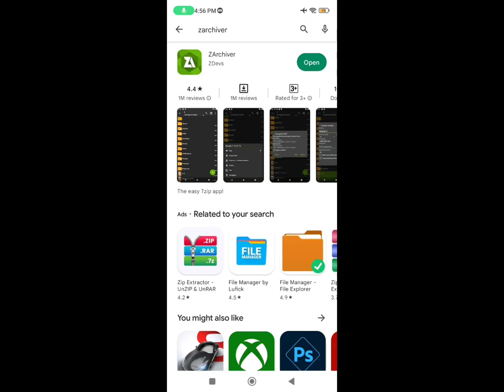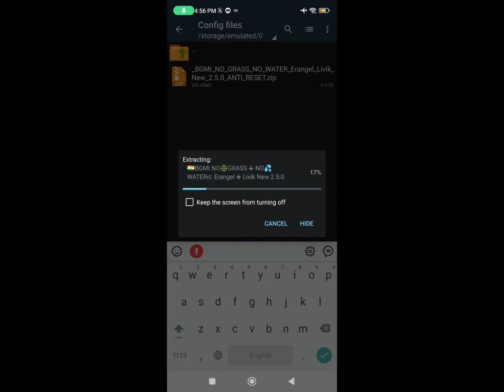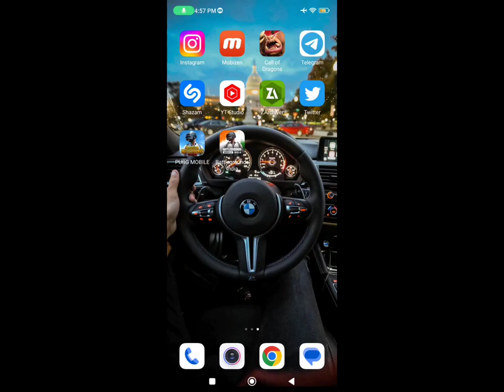NO GRASS + NO RECOIL + BLACK SKY + NO SMOKE + NO FOGG + NO WATER + MAIN ID SAFE 100% | BGMI 2.5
Note :-📂 (File Download Link is In The Comment Section).

VIDEO TITLE ;
NO GRASS + NO RECOIL + BLACK SKY + NO SMOKE + NO FOGG + NO WATER + MAIN ID SAFE 100% | BGMI 2.5  | Gaming Line

Ignore Tags;

IMBOT |
MAGIC BULLET |
HEADSHOT |
HIGH DAMAGE
 IMBOT 100℅ |
NO GRASS 2.6 |
NO SMOKE
NO GRASS
no grass 2.6
no grass 2.6
no grass 2.6 pubg
livik no grass 2.6
pubg kr no grass 2.6
no grass pubg mobile 2.6
no grass 2.1 config
no grass pubg 2.6
no grass bgmi
no grass bgmi 2.1 config file
no grass config bgm
no grass 2.6
no grass pubg
no grass pubg kr 2.6
no grass no recoil bgmiNO SMOKE
bgmi no recoil no grass config 2.5,
bgmi no grass no recoil 2.5,
no grass no recoil bgmi config,
no grass and no recoil bgmi,
bgmi 0 recoil config file no grass,
bgmi zero recoil and no grass config,
bgmi no required no grass,
bgmi no grass and no recoil config,
bgmi no grass no recoil latest version,
bgmi no grass latest config,
no grass no recoil bgmi,
pubg bgmi no grass no recoil,
bgmi no grass zero recoil config,
0 recoil no grass bgmi,
64 bit bgmi no recoil no grass
no smoke no grass config
no smoke no grass
no smoke config pubg
no smoke
no smoke no grass config pubg lite
no smoke nba youngboy
no smoke no grass config bgmi
no smoke obb bgmi 2.1
no smoke prank
NO RECOI
no recoil config pubg mobile lite
no recoil config pubg mobile 2.5
no recoil
no recoil config bgmi 2.
no recoil config
no recoil config pubg mobile
no recoil no grass bgmi
no recoil no grass config pubg
mobile 1.4
no recoil no grass bgmi 2.1
no recoil config bg
bgmi aimbot config,
bgmi config file,bgmi aimbot,
high damage majic bullet pubg mobile 2.6,
high damage magic bullet config pubg mobile,
pubg mobile high damage config magic bullet,